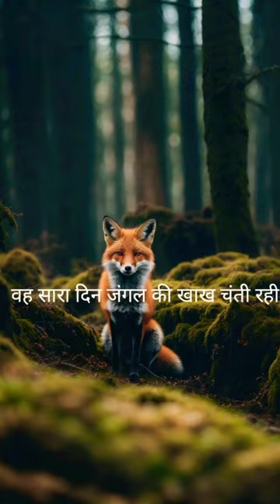ek lomdi ki kahani 🦊 video #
alone boy av